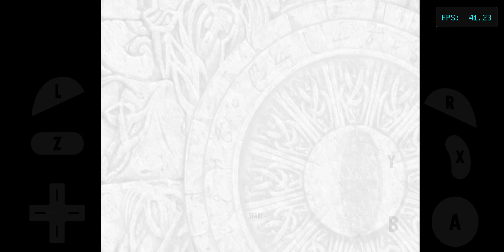Fire Emblem: Path of radiance Let's play Part 12